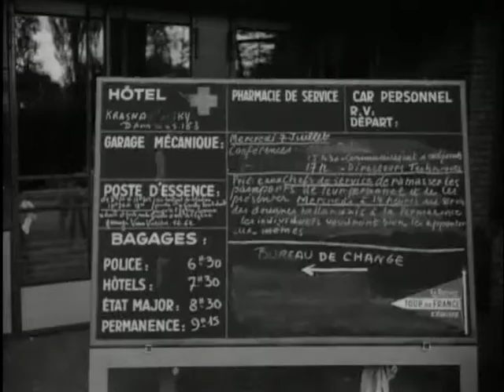The Tour de France 1954 (Week number: 54-28) 🔴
Description (more): Preparations for the Tour de France in the Olympic Stadium, with a.o. Jean Garnault, secretary-general of the Tour and Jacques Goddet, director-general of the Tour, in their offices and mechanics with bicycle frames. A day before the race starts Wout Wagtmans (by car) and Louison Bobet, winner of 1953, check out the stadium. The cyclists Jan Nolten and Gerrit Voorting are medically examined by dr. Tetzner. The next day the Swiss cyclers Kübler and Hugo Koblet and the Dutch team (Hein van Breenen, Nico van Est, Henk Faanhof, Jules Maenen, Thijs Roks, Wagtmans, Volten, Voorting and Van Est) are ready for the ceremonial start. Goddet is leaning against a car while mayor D'Ailly is standing amidst the Belgian cyclers and cuts a ribbon. Wim van Est leads the Dutch team out of the stadium, team captain Kees Pellenaars follows by car. During the ride from the stadium to the Sloterweg, the location of the offical start, the cyclers are cheered on by the citizens of Amsterdam. Via Haarlem and Noordwijk the ride goes to The Hague. Before Scheveningen Koblet is able to escape the pack for a short while. Via Rotterdam, where the team captains hand out food packages, and Dordrecht the cyclers go to the Moerdijk bridge. In Brabant Wout Wagtmans manages to get a lead, but at the border he's accompanied by 20 cyclers. In Brasschaat Wagtmans finishes first after which he's embraced by Pellenaars and puts on the yellow jersey.